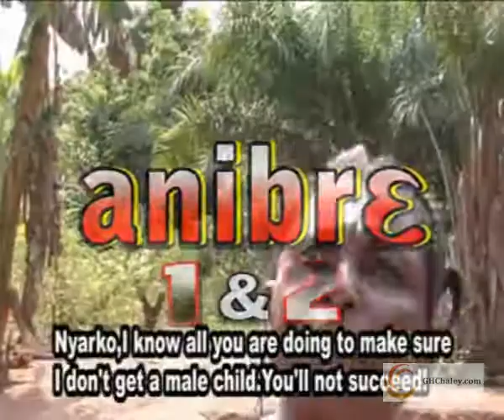Ghana Movies: ANIBRE (Ghana Movie)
Ghana Movies, Ghana Music, Ghana Adverts, Ghana Trailer, Ghana Comedy, Agya Koo, Kwaku Manu, Ghana Lil Wayne